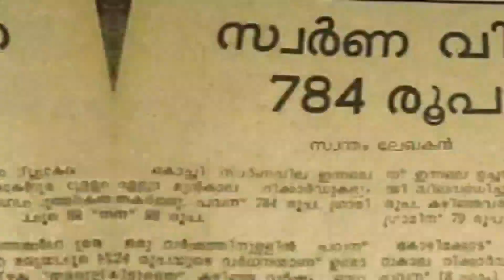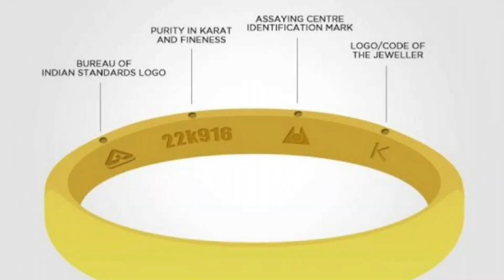സ്വർണവില വീണ്ടും കുറയുമോ? തീരുമാനങ്ങൾ ഇങ്ങനെ⏬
സംസ്ഥാനത്ത് സ്വർണ വില   മാറ്റമില്ല

 ഇന്ന് പവന്റെ വില 37520 രൂപ ഗ്രാമിന്  4690 രൂപ. 🔴
Gold prices continue to fluctuate in the state.  Today the pound
 Rs 37520.